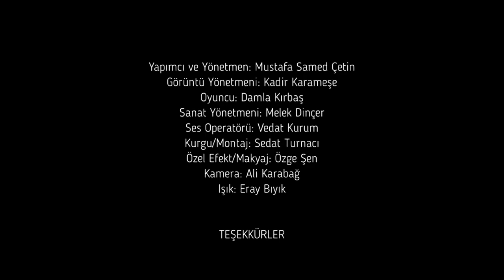ÖZLEM | Kısa Film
Yapımcı/Yönetmen: Mustafa Samed Çetin
Görüntü Yönetmeni: Kadir Karameşe
Oyuncu: Damla Kırbaş
Sanat Yönetmeni: Melek Dinçer
Ses Operatörü: Vedat Kurum
Kurgu/Montaj: Sedat Turnacı
Özel Efekt/Makyaj: Özge Şen
Kamera: Ali Karabağ
Işık: Eray Bıyık